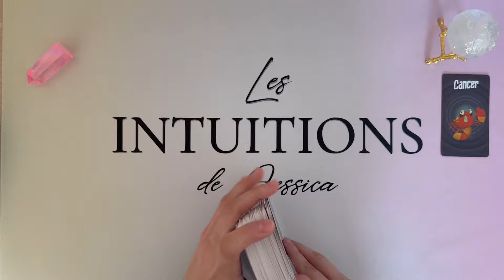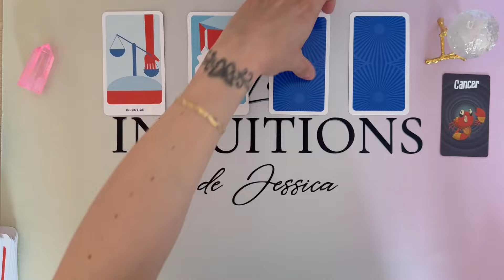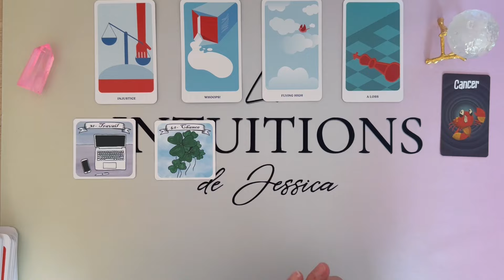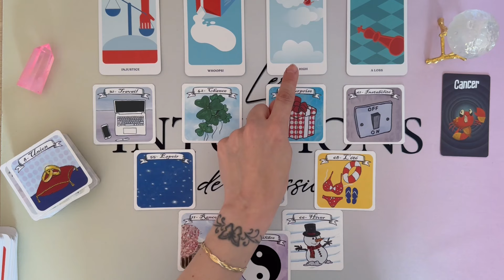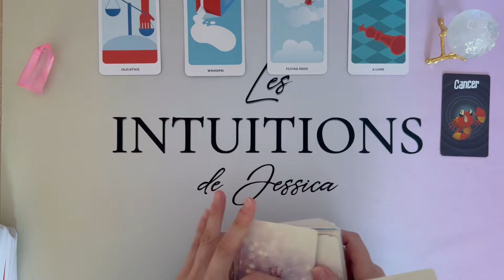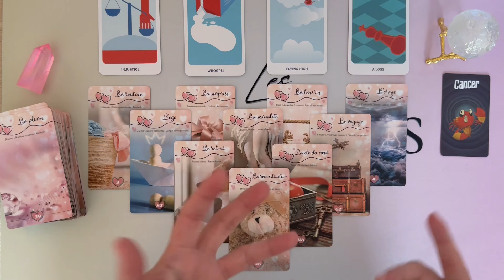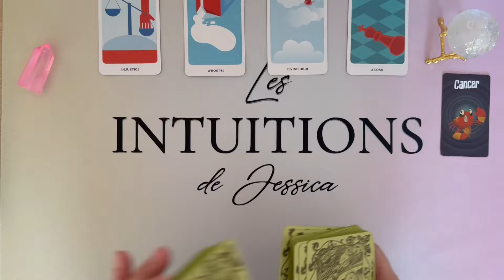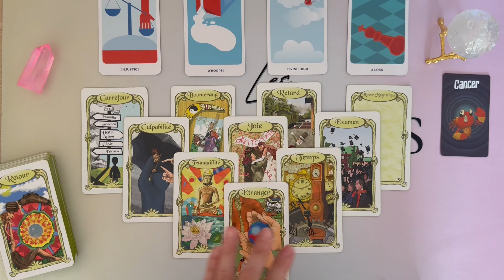CANCER ♋️ OCTOBRE 2024 I Un cadeau arrive à grand pas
📌 TITRE : CANCER ♋️ OCTOBRE 2024 I Un cadeau arrive à grand pas